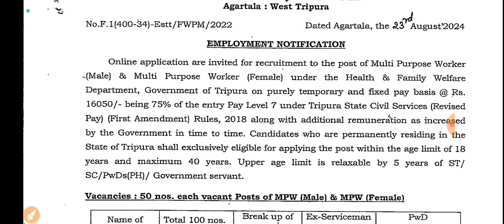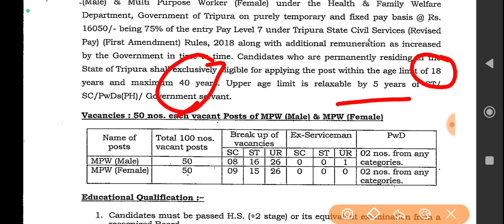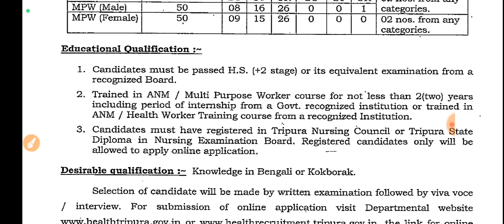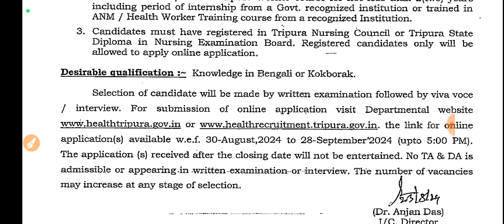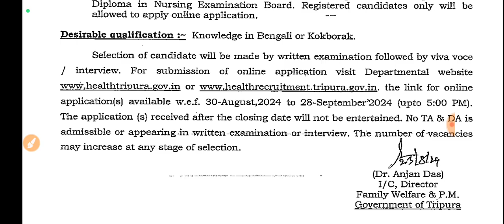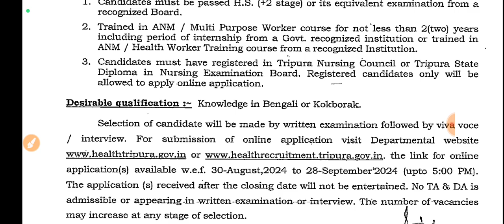Multipurpose Worker (MPW) Recruitment, 2024